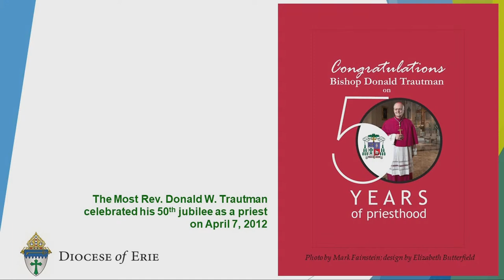Funeral Mass for The Most Reverend Donald W. Trautman, Bishop Emeritus of the Diocese of Erie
The Most Reverend Lawrence T. Persico, JCL, Bishop of Erie, celebrant